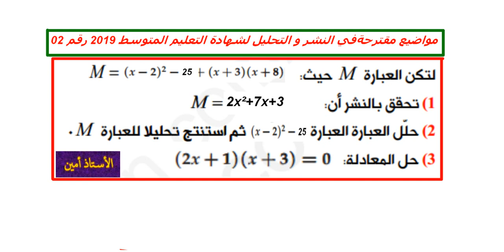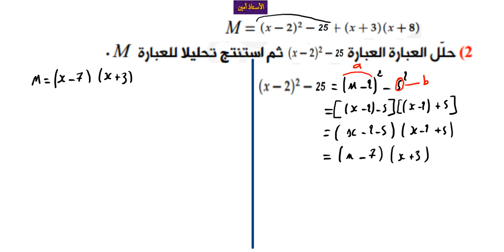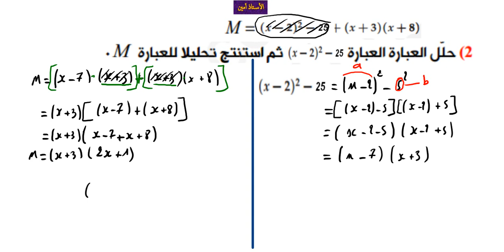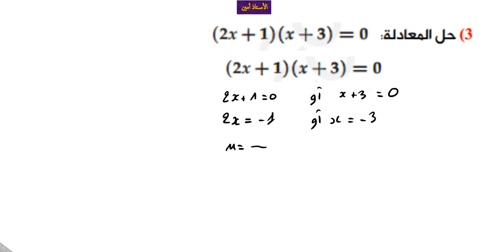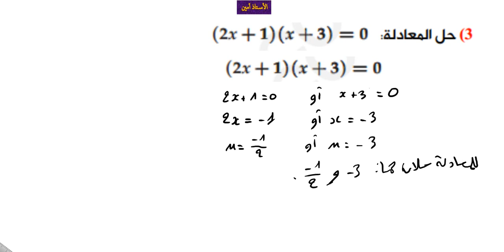مواضيع مقترحة في النشر و التحليل لشهادة التعليم المتوسط 2019